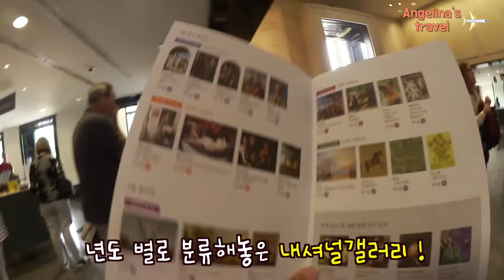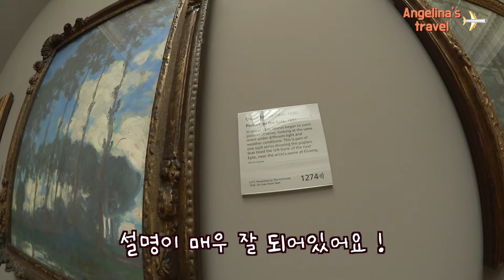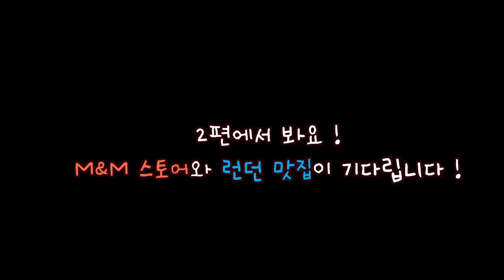런던 여행 브이로그넷째날 👀 런던 국립 박물관 내셔널 갤러리 ,레고스토어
00:00 어김없는 런던 뮤지컬 사냥

01:57 변덕스러운 영국 날씨

02:35 트라팔가 광장 +  런던 내셔널 갤러리

05:36 공중 부양 요다의 허물

06:15 레고 스토어